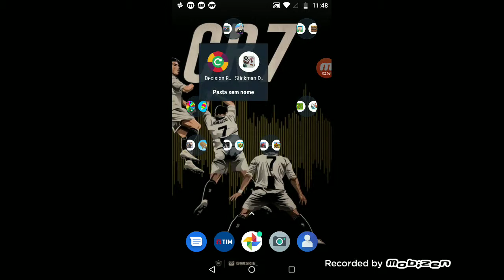Dois jogos ua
Pietro gamer